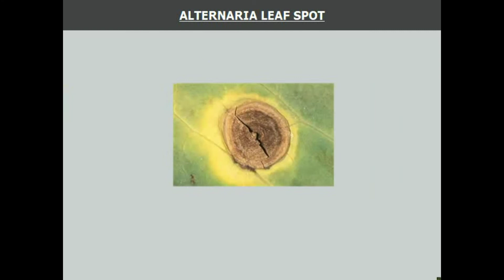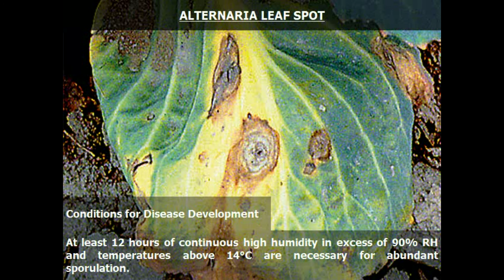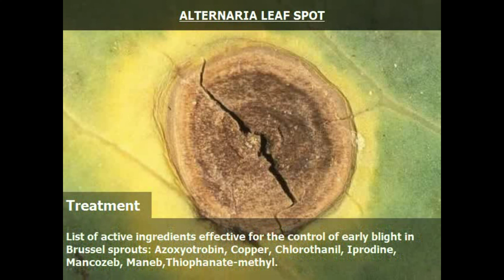Brussels sprouts diseases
This video will show you how to easily identify and treat alternaria ( leaf spot) on Brussels sprouts  in a simple way .